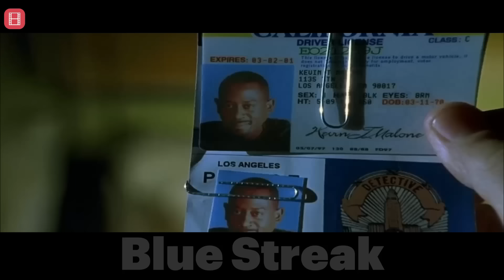دو سال پیش، 17 میلیون دلار یه جا دفن میکنه، اما وقتی برمیگرده زمین اونجا یه ایستگاه پلیسه!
فیلم اکشن، خلاصه فیلم، فیلم خارجی جدید